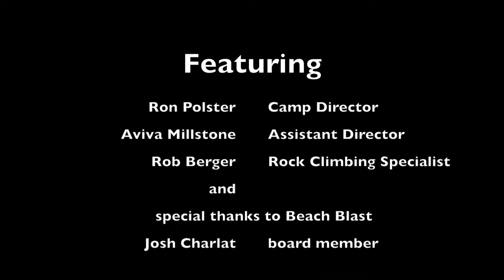Ramah Canada - Shavuah Sababa Preview